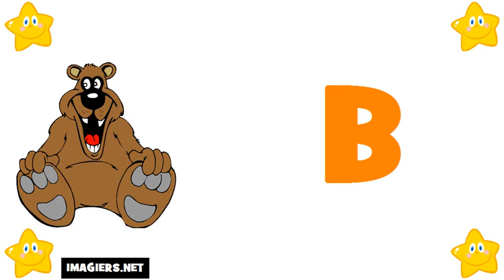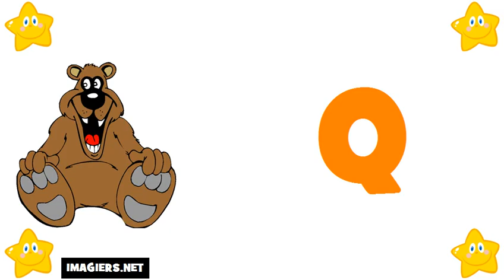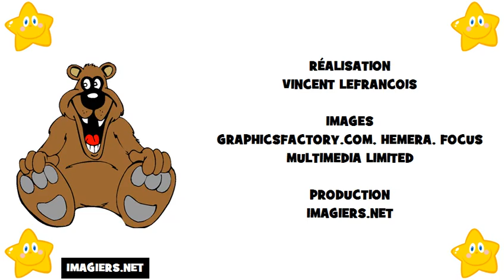تعليم الحروف الفرنسية